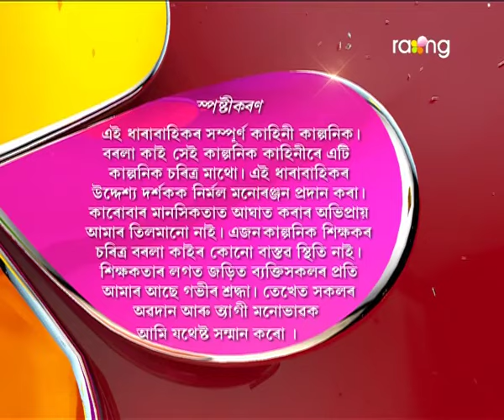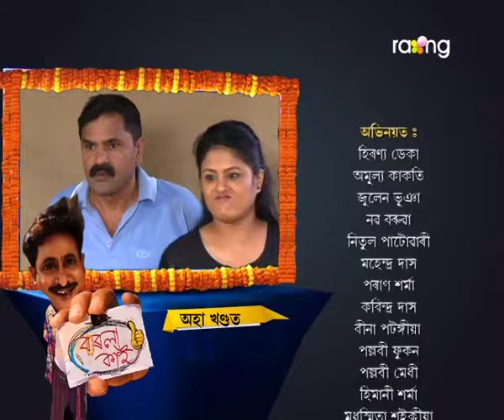Borola Kai | 18th Aug | Full Episode | No 417